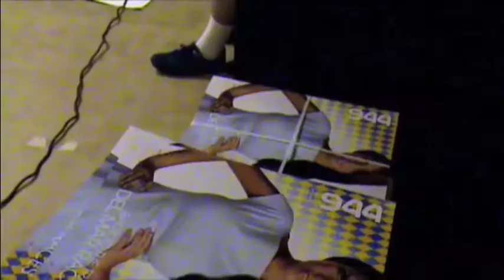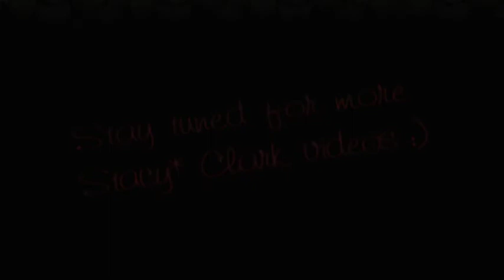Stacy Clark - Webisode #2 "Smoke & Mirrors"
Stacy makes 944 magazines "The List". Watch and learn what it really takes to gets ready for a photoshoot and everything else along the way.